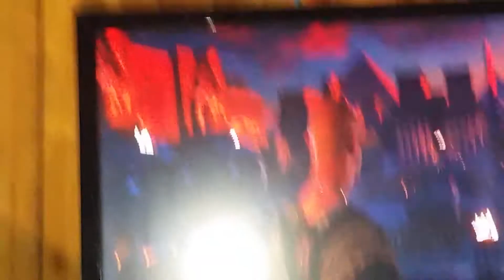AkenetonII ) I Am The Boogeyman(2) The Mummy Inspired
MUSIC Collecion nu era Of The AkenetonII Order